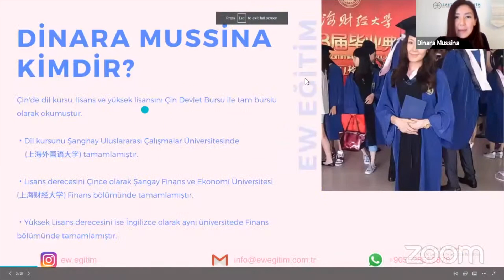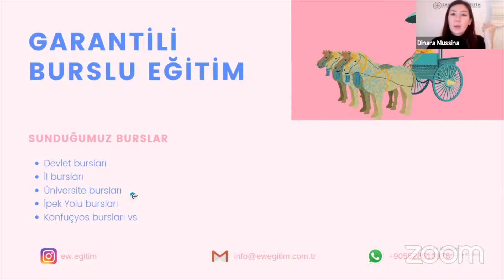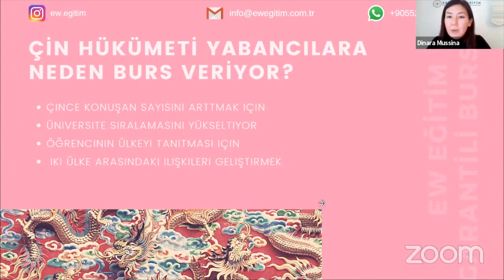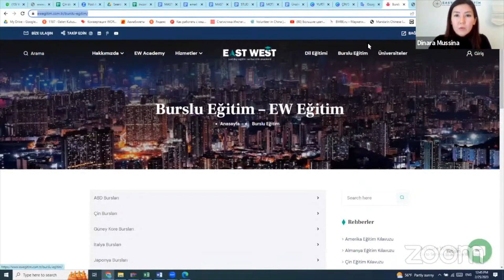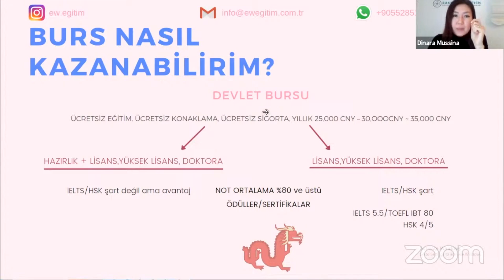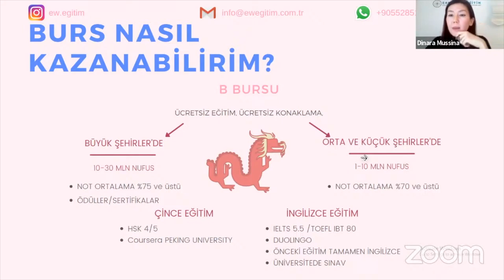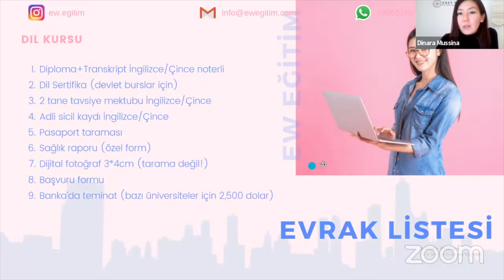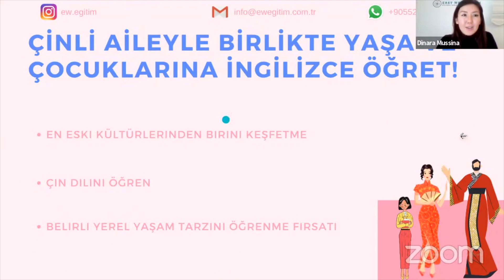Çin’de Nasıl Tam Burslu Eğitim Alırım? (Garantili Burslar, Gereklilikler…) - EW EĞİTİM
Eğitimini Çin’de tamamlamış olan Dinara Mussina bu eğitimde  Çin’e gitmek isteyenlerin başvurabileceği bursları ve Au Pair programı hakkında bizleri bilgilendirdi. Burs tiplerine göre hangi gereklilikler, nasıl bir öğrenci profiline sahip olunması gerektiğini açıkladı.

👉🏻 WhatsApp Destek Gruplarımıza katılmak isterseniz aşağıda bulunan grup linklerinden ilginiz olan gruba katılabilirsiniz.

👉🏻  Burslar hakkında yeterli bilgiye sahip değil misiniz? Garantili burslar ve diğer burslar hakkında bilgi edinmek isterseniz websitemizi ziyaret edebilirsiniz.

👉🏻 Hayalinizi çoktan gerçekleştirmiş ve deneyimlemiş kişilerden öğrenmekten daha iyi ne olabilir? Polonya’da en iyi bursları kazanmış veya eğitim almış mentorlarımız bulunmaktadır. Bilgi almak için mentorluk platformumuzu ve birçok ülkeden mentorlarımızı inceleyebilirsiniz.

👉🏻 Yurt dışında burslu eğitim, dil veya üniversite eğitimi almak istiyorsanız bizimle iletişime geçebilir ve hizmet detaylarımızı inceleyebilirsiniz.

00:00 Başlangıç
13:19 Dinara Mussina
04:45 Çin’de Programlarımız
05:56 Burslar
12:18 Garantili Burslu Eğitim
13:00 Neden Burs Veriliyor?
32:48 Burs Türleri
38:59 Burs Kazanma Şartları
51:40 Dil Kursu İçin Gereklilikler
54:20 Başvuru Süreci
55:20 Nasıl Yardımcı Oluyoruz?
58:30 Au Pair
01:02:00 Soru-Cevap
01:07:50 Bitiş